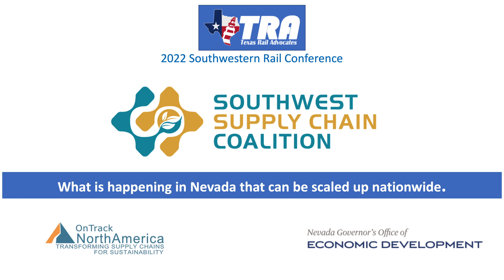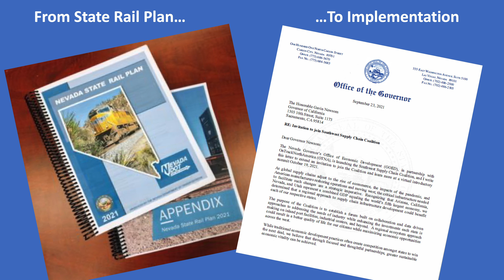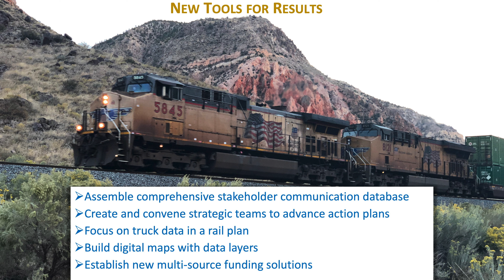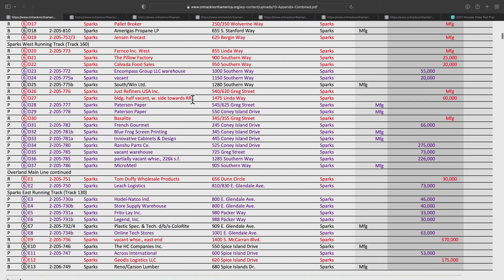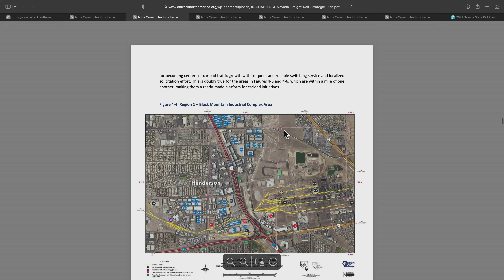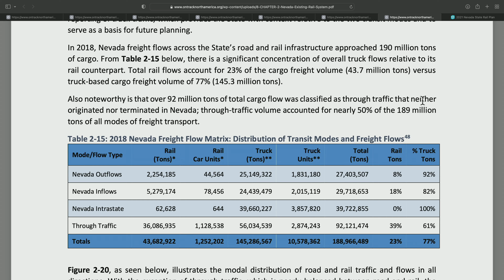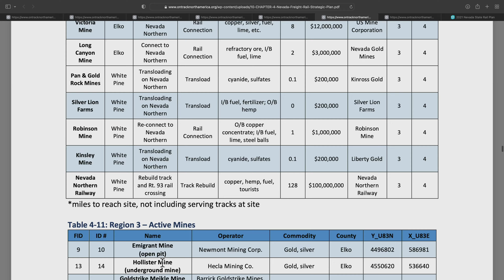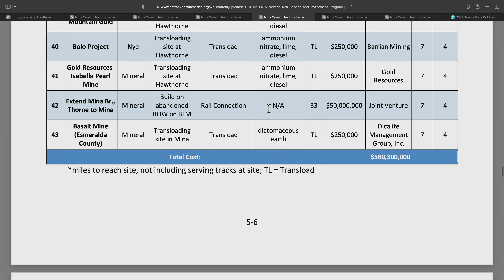Michael Sussman, CEO Strategic Rail Finance, presenting Lessons from Nevada State Rail Plan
Michael Sussman, CEO Strategic Rail Finance, presenting Lessons from Nevada State Rail Plan at Southwestern Rail Conference 2022